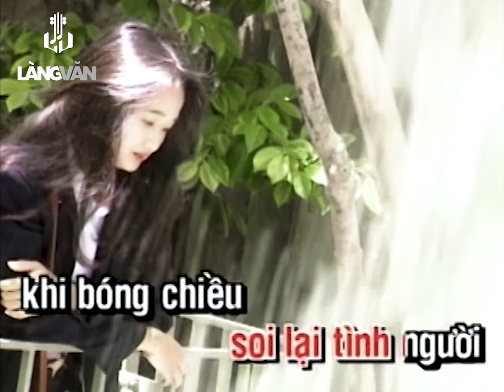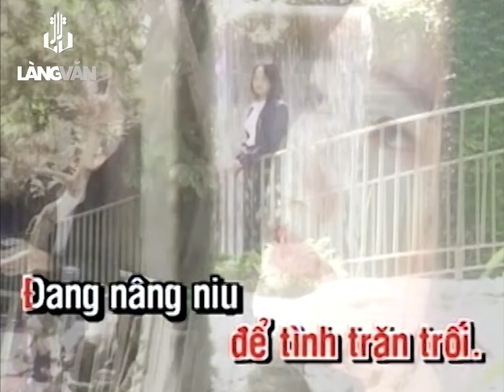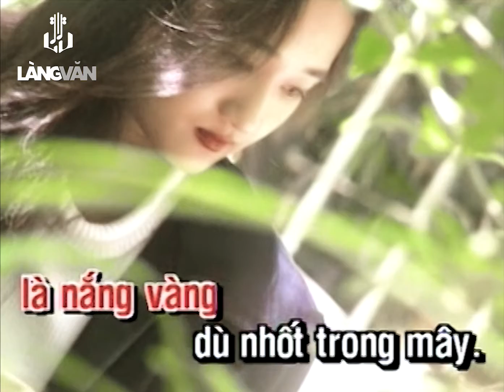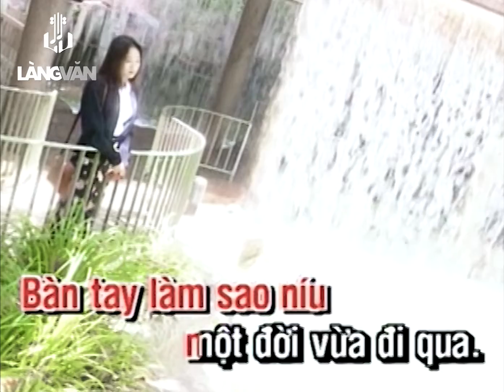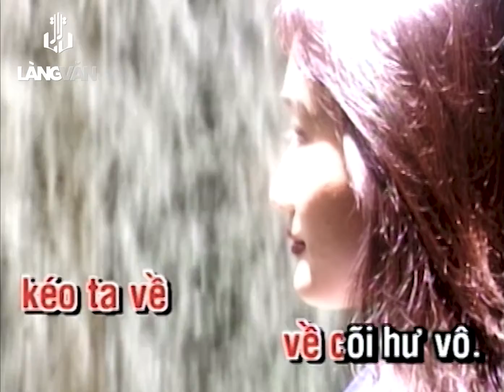Kiều Nga | Tưởng Niệm (Trầm Tử Thiêng) | Tuyệt Phẩm Nhạc Vàng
Kiều Nga | Tưởng Niệm (Trầm Tử Thiêng) | Official Làng Văn (Lyrics)
Video này trong album: Người Đẹp Bình Dương Gold - 15
Tên Bài Hát: Tưởng Niệm
Ca Sĩ: Kiều Nga
Tác Giả: Trầm Tử Thiêng

Lời bài hát:

Ta nghiêng tai nghe lại cuộc đời
Thì hãi hùng hoàng hôn chờ tới
Ta nghiêng vai soi lại tình người
Thì bóng chiều chìm xuống đôi môi

Đang mân mê cho đời nở hoa
Chợt bàng hoàng đến kỳ trăn trối
Đang nâng niu cuộc tình lộng lẫy
Bỗng ngỡ ngàng hụt mất trong tay

Ta khổ đau một đời, để chết trong tình cờ
Ta tìm nhau một thời, để mất nhau vài giờ
Bàn tay làm sao níu, một đời vừa đi qua
Bàn tay làm sao giữ, một thời yêu thiết tha.

Mang ơn em trao tình một lần
Là kỷ niệm dù không đầm ấm
Mang ơn em đau khổ thật đầy
Là nắng vàng dù nhốt trong mây

Mang ơn trên cho cuộc đời ta
Là vạn ngày gió cuồng mưa lũ
Trong cơn đau một vùng nhang khói
Kéo ta về, về cõi hư vô